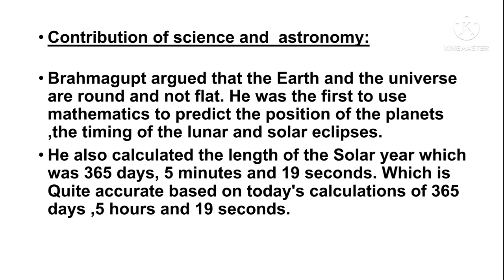Contribution of Indian Mathematician Brahmagupta to Mathematics#pedagogy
If you want pdf using below link download
pedagogy of mathematics
Bed note